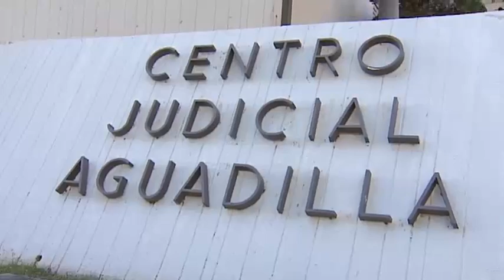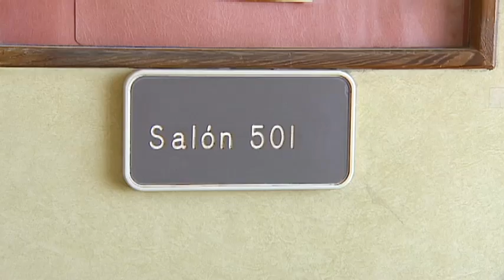Procesable Según la Psiquiatría del Estado Hombre que Intentó Matar a su Madre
Tentativa de asesinato y daños son los cargos que enfrentará Harold Bracero Colón.  Esto luego de que la psiquiatría del estado Normary Arroyo determinara a base de una evaluación que el joven se encuentra procesable para continuar con el procedimiento legal en su contra.  El hombre es acusado por golpear a su madre en varias ocasiones e intentar estrangularla.